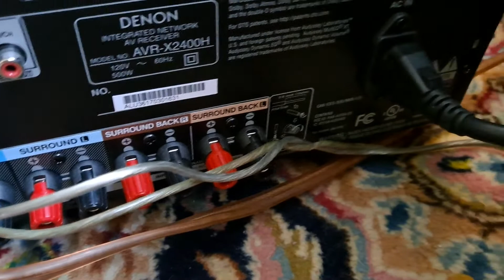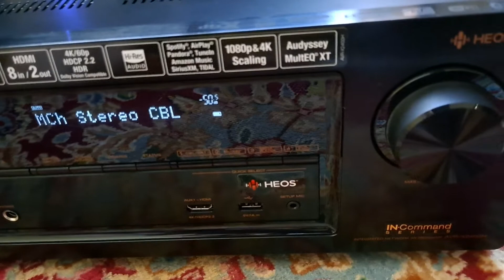DENON avr -X2400H in-command SERIES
-7-channel amplifier

-95 watts per channel into 8 ohms (20-20,000 Hz) at 0.08% THD, with 2 channels driven

-Dolby Atmos® processing for use with in-ceiling or "height" speakers for more enveloping home theater sound

-DTS:X for an immersive, 3-dimensional soundstage, upscales standard-definition video signals to HD and 4K Ultra HD (via HDMI inputs only)

-built-in HEOS technology wirelessly connects compatible HEOS components for whole home audio

-free HEOS app offers easy Wi-Fi control, settings adjustments, and music selection and playback

-works with Amazon Alexa-compatible voice control assistants

-Audyssey speaker calibration and system optimization includes:

   -MultEQ® XT auto setup and room calibration delivers balanced, dynamic sound with enhanced surround performance

-Dynamic Volume anticipates loud sounds to keep volume levels even

-Dynamic EQ improves dialogue, bass response, and surround channel levels at lower volumes

-Audyssey MultEQ app for further audio customization (paid app; not included)

-includes support for Pandora®, SiriusXM, and free internet radio streams with TuneIn (subscription required for some services)

-Spotify® Connect lets you play Spotify's streaming music library through the receiver via your smartphone or tablet (requires Spotify app and a premium subscription)

-Apple AirPlay 2 lets you stream directly from an iPhone® or iPad® and ask Siri to play Apple Music

-supports multi-room audio with compatible wireless speakers

-built-in Bluetooth® for wireless music listening with smartphones, tablets, and compatible computers

-plays high-resolution digital music files via USB storage device or a networked computer (PCM up to 24-bit/192kHz resolution; DSD up to 5.6MHz)

-Compressed Audio Restorer improves sound quality of MP3s and other digital music files

-HDMI 2.0b audio/video switching: 8 in (includes 1 front-panel input), 2 out

-HDCP 2.2 technology ensures compatibility with 4K Ultra HD sources and TVs (all HDMI inputs and outputs)

-HDR-compatible for extended picture contrast and brightness with compatible 4K TVs and HDR-encoded content

-supports HDR 10 and Dolby Vision

-composite video switching: 2 in, 1 out

-digital audio inputs: 2 optical, 1 coaxial

-4 analog stereo audio inputs

-preamp outputs for two powered subwoofers

-Dimensions: 17-2/3"W x 6-9/16"H x 14-3/16"D